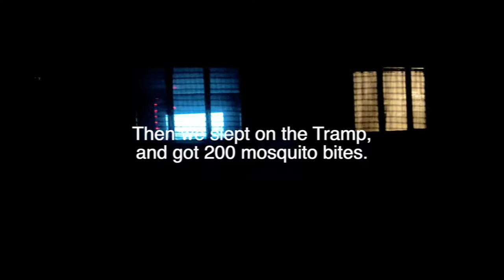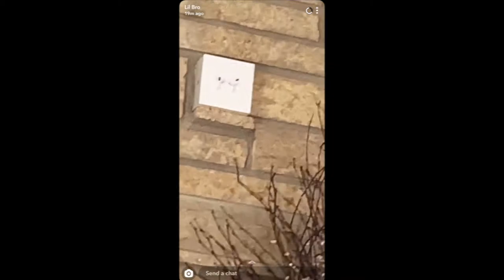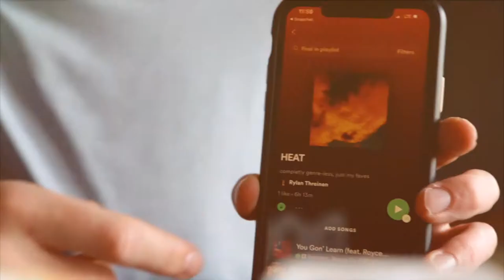I Stepped On A Stick